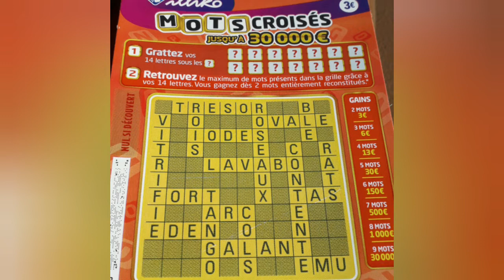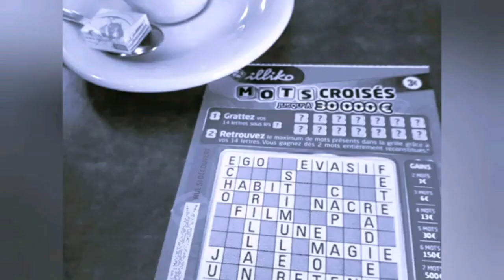Mots Croisés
FDJ